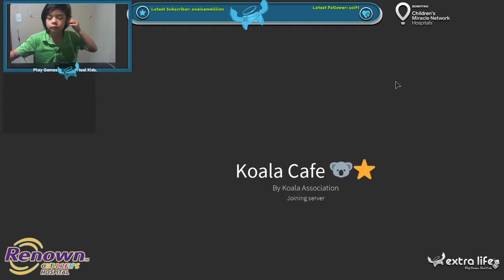Make those cute critters work for it in KOALA CAFE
Cafe games only get better when you add KOALAS!